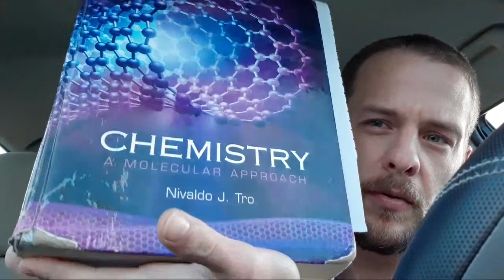Helium, Yttrium, Yttrium, Oxygen, Uranium